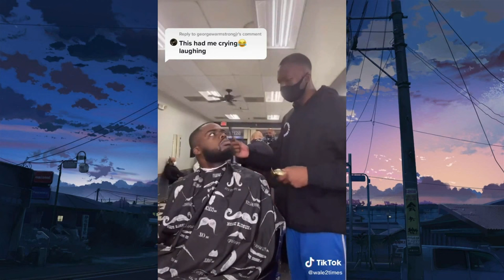Barbers Pranks Tik Tok New Trend Beyond Limits Gone Wrong / Barber Lip Prank (Best Tik Toks)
Please somebody tell me what's going on in these barber shops LMAO 😅😂🤣 So much going on in this video. DID U LIKE THE THUMBNAIL BTW I THINK YESSS :)

Barber Shop Pranks With Blowdryer And Touches Lips (Tiktok Clip): Hope this video made your day a little bit better. I love inspiring/ funny videos and animals. That's why I made this compilation out of the best clips I've found over the internet the past month. If you prank somebody also don't forget to send the clip over.

[Barber Rob Potna has gone viral on TikTok for his hilarious lip pranks on his customers.

While trimming their facial hair, he brushes the client's lips with his finger making it awkward just to see how they react.]

FAQ:
Q: What's your favorite animal?
A: Bears.

Q: How do you find your content - Do people submit it?
A: Sometimes viewers and friends do. I typically find my videos on instagram, tiktok, reddit, 9gag, twitter, facebook.

Q: How long does it take for you to make one episode?
A: Editing is about 3 hours. Looking for new and best videos 24/7.

Q: Would you feel guilty if you click baited your audience for once?
A: Yes. That's a good way to destroy trust in your audience.

Q: Is it legal to create a video compilation from copyrighted clips?
A: Depending on the laws of your country, in the United States and other countries that recognize the Fair use doctrine, you may use copyrighted works without permission for transformative uses such as criticism, news reporting and parody. Copyright lives with the creator and get's checked by youtube policy.